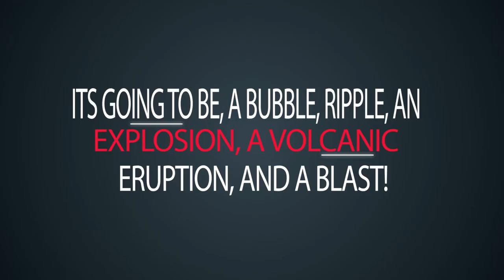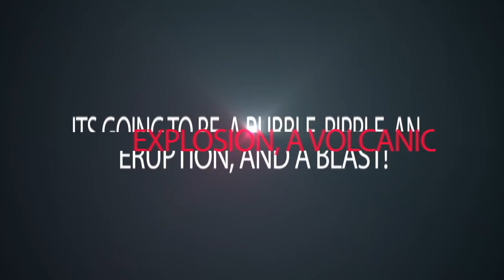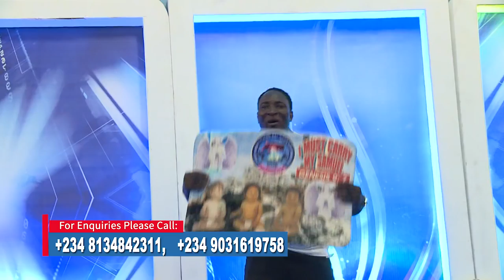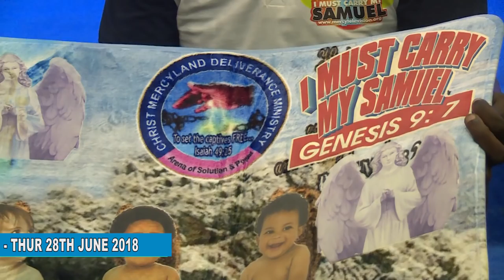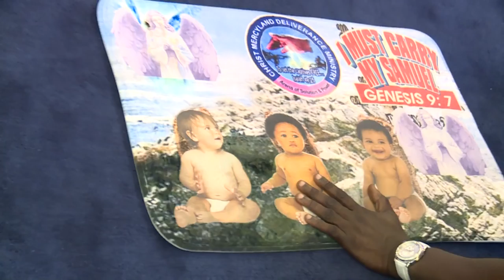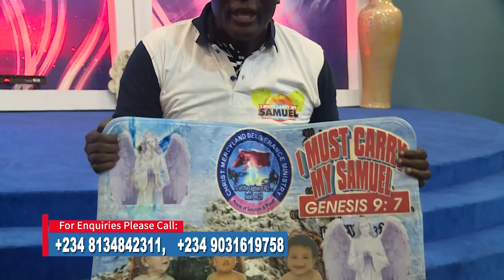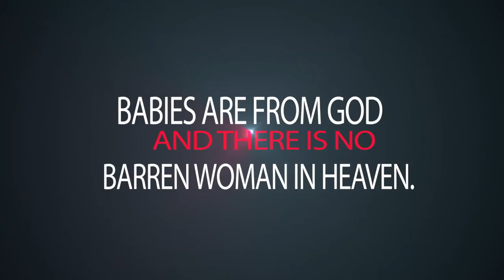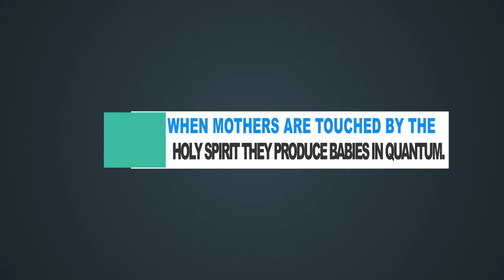LOW SPERM COUNT, MISCARRIAGE, FIBROID, BARRENESS...COME FOR SOLUTION!